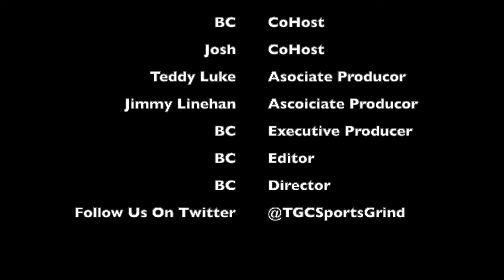The Sports Grind - Super Bowl LV Special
The Sports Grind is an upcoming sports show presented by TGC Productions and The Grind. Join hosts B to the C, and Big Josh as they talk about their predictions and what the think about the Super Bowl.